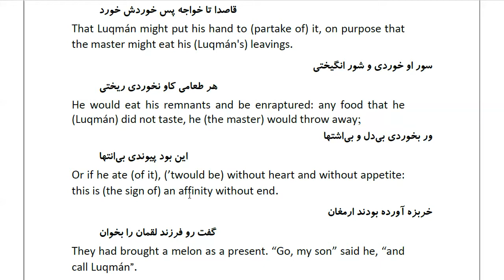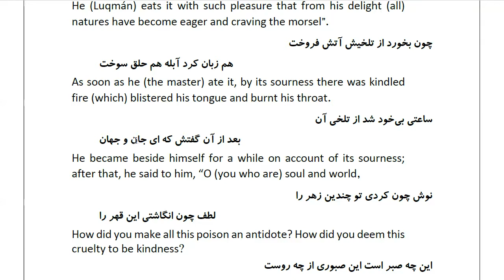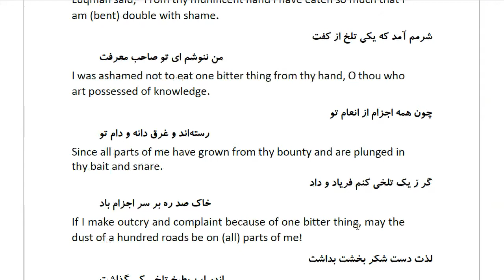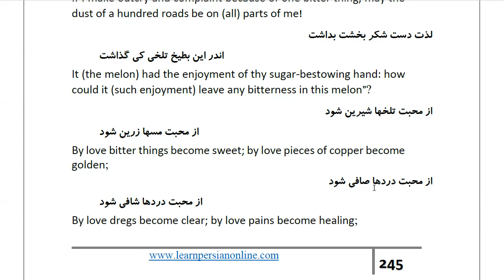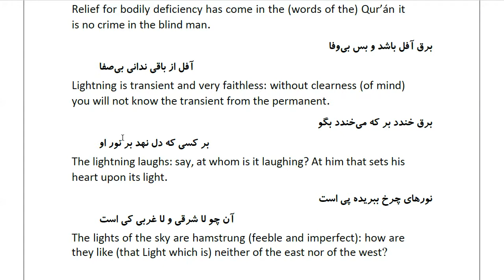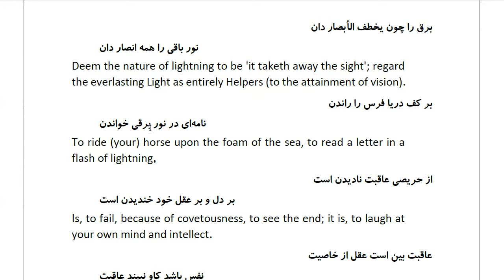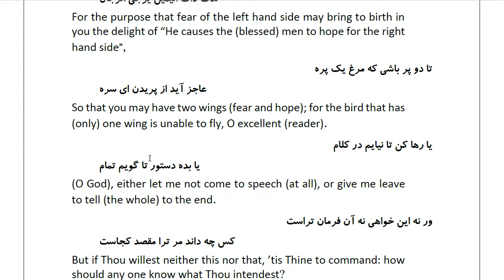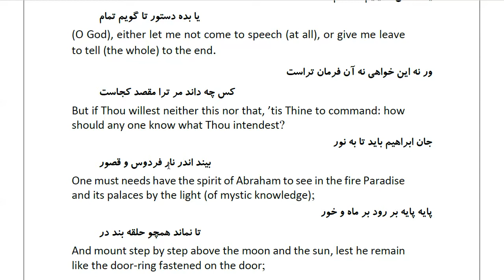Masnawi Rumi: In Farsi with English Translation: Part 205: How the excellence and sagacity